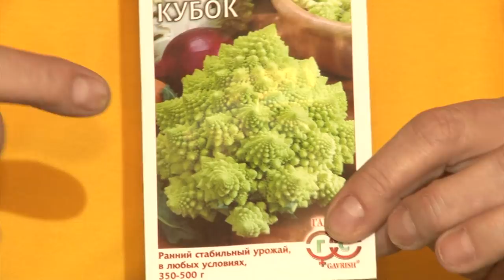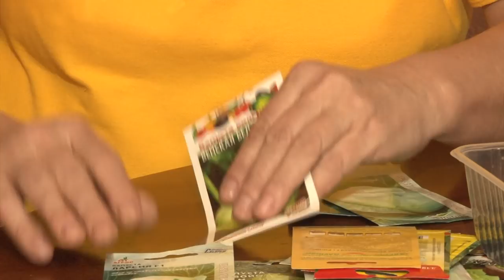Голова садовая - Всё о капусте РОМАНЕСКО и не только